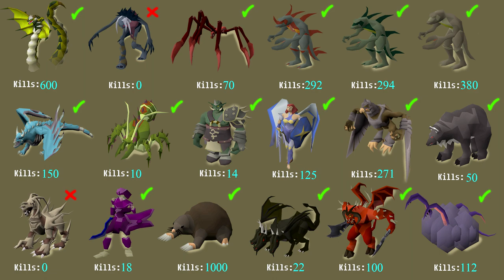[OSRS] - Zero To Hero #23 - Slayer is crazy GP...If you're lucky.